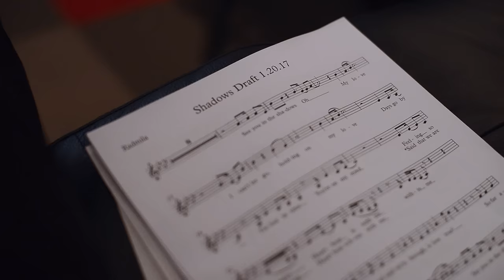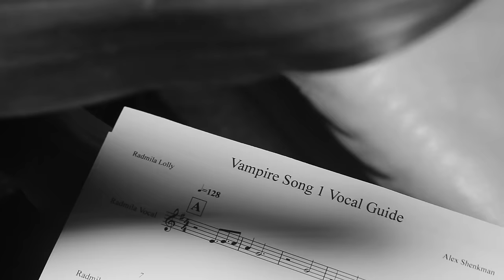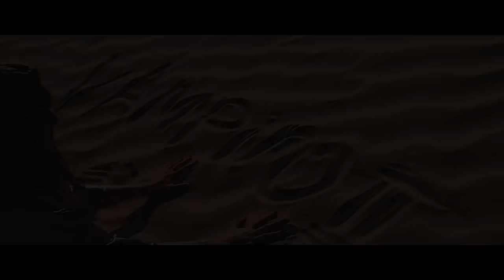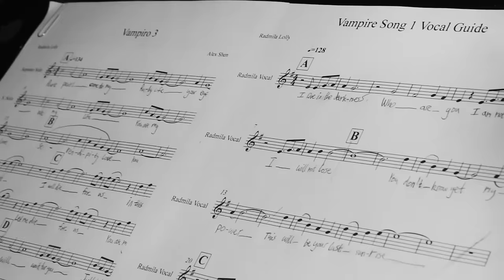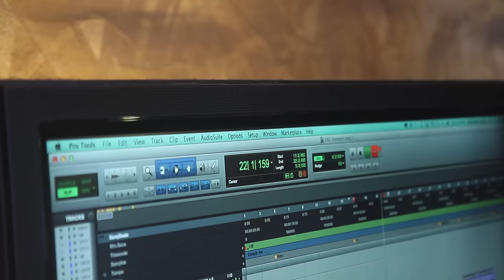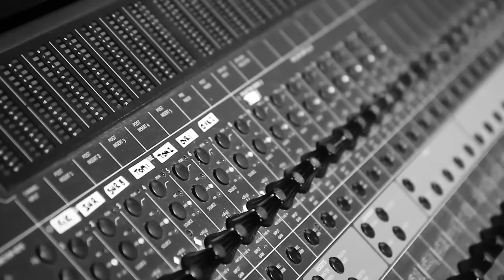Radmila Lolly - Carnegie Hall (2018)